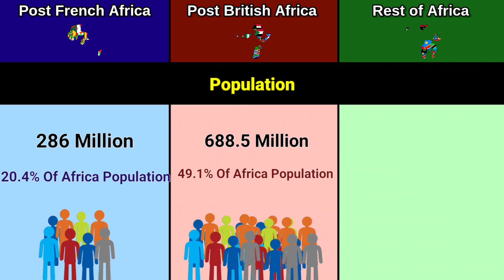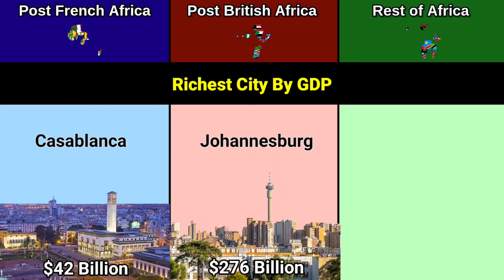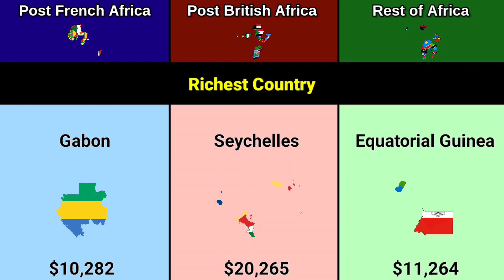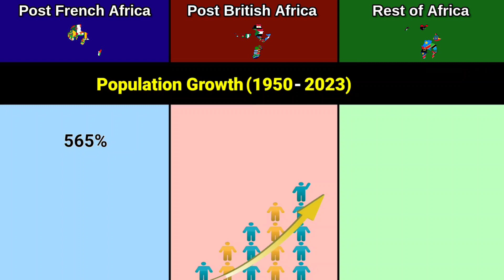Post French Africa vs Post British Africa vs Rest of Africa | Comparison | Data Duck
this video are Comparison between the Post french africa,post British africa and rest of africa.